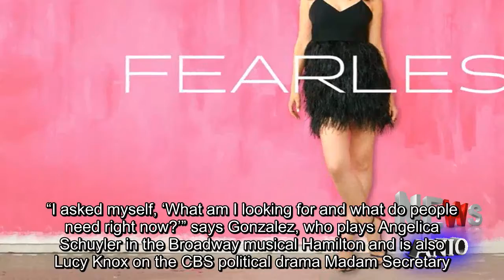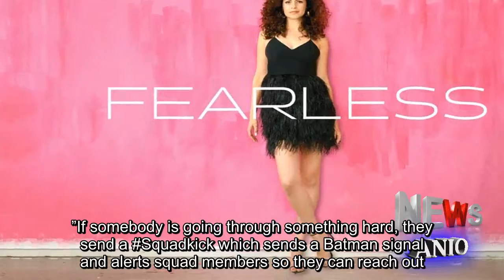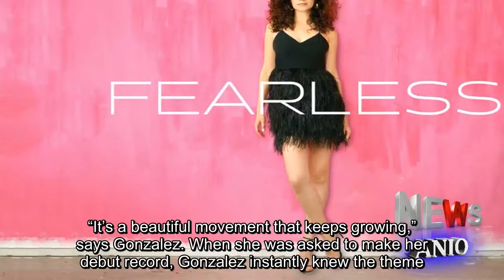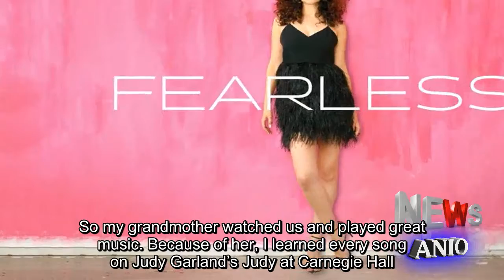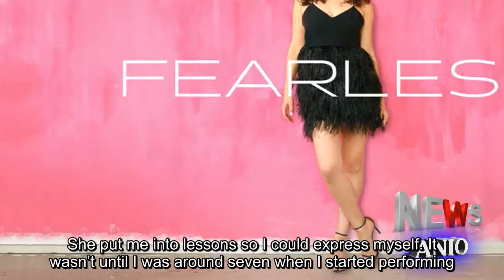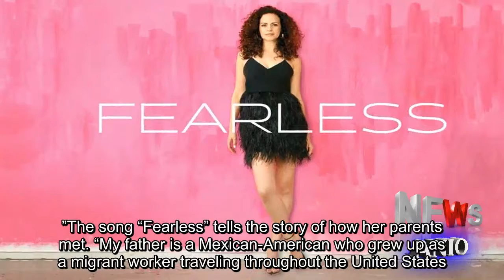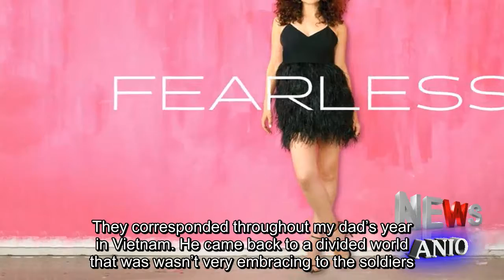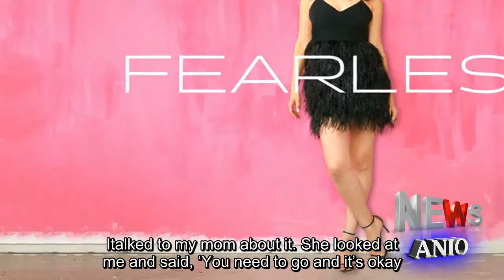Four Cool Things About Hamilton Star Mandy Gonzalez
At the beginning of 2017, Mandy Gonzalez felt more determined than ever to contribute a positive impact to the world.“I asked myself, ‘What am I looking for and what do people need right now?’” says Gonzalez, who plays Angelica Schuyler in the Broadway musical Hamilton and is also Lucy Knox on the CBS political drama Madam Secretary.She thought about all the people in her life who were so crucial when it came to supporting her dreams, through good times and bad.“I wouldn’t be anywhere without the squad who has been behind me my whole life,” shares Gonzalez.“Without my family, my husband [painter Douglas Melini], my friends — I wouldn’t be where I am.It’s a tough business. There are lot of ups and downs. You need your squad to love you no matter what, whether you’re starring in a show or not.”So Gonzalez turned to social media and created FearlessSquad to establish a community to help people feel a sense of belonging and to celebrate those who get them there.“Everyone needs a fearless squad. And I thought, if someone doesn’t have one, they could be part of mine,” she says.After Gonzalez posted a picture with her pals in her FearlessSquad, (Hamilton’s Javier Muñoz and James Monroe Iglehart), thousands of people began posting photos too.They called her, ‘The Fearless Squad Mother. ’“Which I take total claim over,” says Gonzalez.“It’s a big responsibility, but I take it on with my whole heart. We talk about everything—about what is going on in the world, our everyday lives, and we offer each other support.”If somebody is going through something hard, they send a Squadkick which sends a Batman signal and alerts squad members so they can reach out.“It’s a beautiful movement that keeps growing,” says Gonzalez. When she was asked to make her debut record, Gonzalez instantly knew the theme.“I wanted to have an anthem on the album for my FearlessSquad so that they can have something to listen to and to feel less alone,” explains Gonzalez.Gonzalez also called upon her friends to collaborate on “Fearless. ”Hamilton creator Lin-Manuel Miranda wrote the title song “Fearless.”Chris Jackson, her In The Heights costar, who also played George Washington in Hamilton, recorded the duet “Life Is Sweet.”Music writing titans Bill Sherman, Jennifer Nettles and Tom Kitt also wrote original songs for her.The album also contains classics like “Que Será, Será. ”From Oct. 24 to Nov. 4, Gonzalez will be performing songs from “Fearless” at the glamorous supper club, Café Carlyle.“I hope that ‘Fearless’ gives people hope and the ability to dream,” says Gonzalez.“No matter what is going on in the world. ”Gonzalez shared four cool things about herself.Her grandma discovered her talent. “My dad worked the midnight shift in a glass factory and my mother worked for the school district.So my grandmother watched us and played great music. Because of her, I learned every song on Judy Garland’s Judy at Carnegie Hall.I know all the songs from Fiddler on the Roof, Anything Goes with Ethel Merman, Sweet Charity with Gwen Verdon.I would try to imitate those voices. My grandmother recognized and celebrated my talent.She put me into lessons so I could express myself. It wasn’t until I was around seven when I started performing.My sister played piano, but was really shy and never wanted to do a recital. My mom said, ‘We can have Mandy sing while you play.’They bought me a pretty dress, I sang for people and loved it. ”Her first professional singing job was touring as a backup singer with Bette Midler.“She is one my idols. I was 19 and living in Los Angeles. Somebody told me about an open audition where Bette was looking for people for her new tour.We played Madison Square Garden, so she put us up at the Plaza Hotel and treated us like gold.I used the money that I made on tour and moved, not to the Plaza Hotel, but to Brooklyn to audition.To this day, I thank Bette from the bottom of my heart for giving me a chance. She has since come to see me in almost everything I’ve done and supported me.She sent me my first telegram. Bette is an incredible artist and lived up to everything I could have ever dreamed.”The song “Fearless” tells the story of how her parents met. “My father is a Mexican-American who grew up as a migrant worker traveling throughout the United States.He and his family followed the crops and worked in the fields. When he was 18, he was drafted to fight in the Vietnam War.His family was busy working and he didn’t have anyone to write to him. He fel